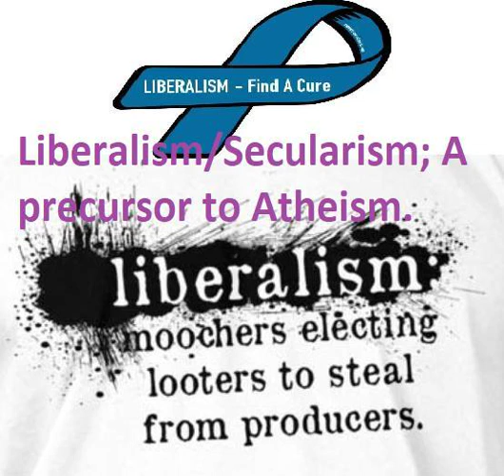Liberalism/Secularism; A precursor to Atheism. Food for Thought. Shakir Mumtaz.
Food for Thought.  Shakir Mumtaz.

Liberalism (or its variants like; secularism, populism {especially right-wing}, enlightenment, etc. are)– is a precursor to Atheism.

Author.